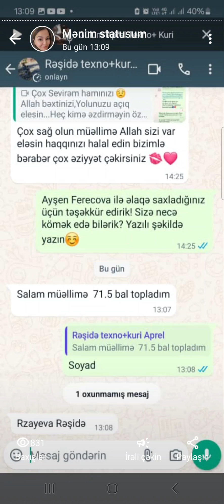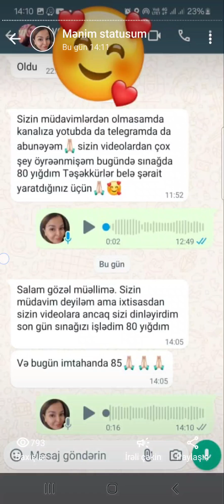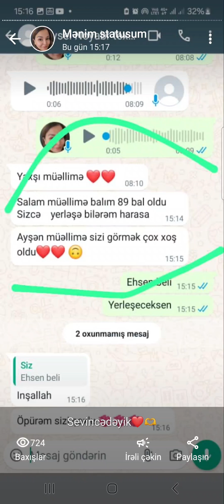Rekord nəticə ilə Yenə Birincilər olduq..Yüksək nəticələrimiz göz qamaşdırır 🫠💣